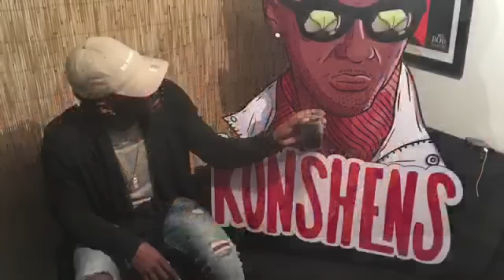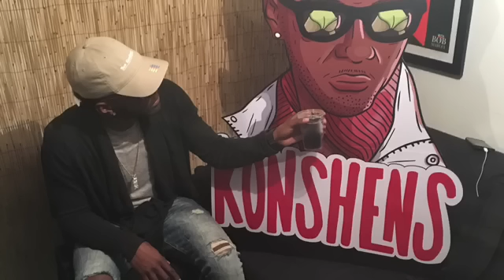Konshens - Gal dem sugar {subkonshus / hitgruves music} july 2016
Timeless hook by beenie man...  New energy by Konshens.  Legend and legend in the making.